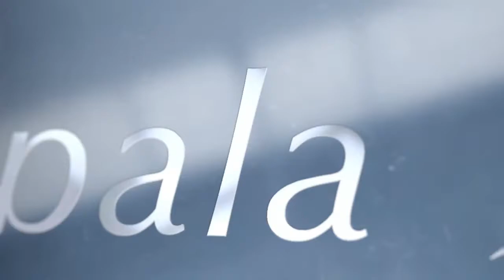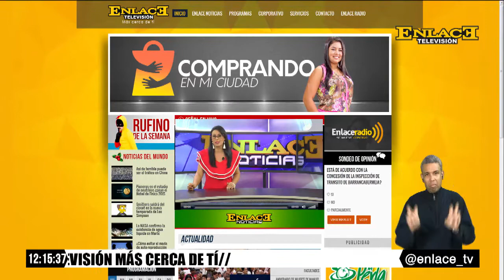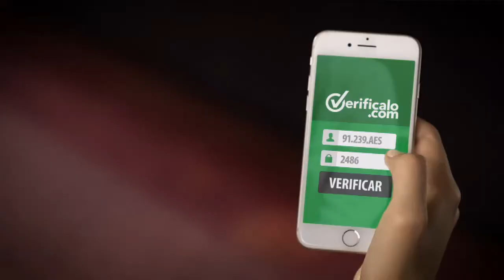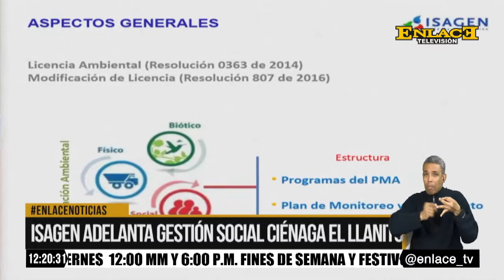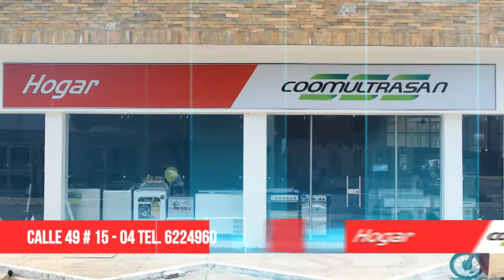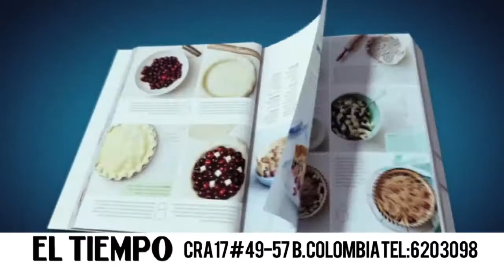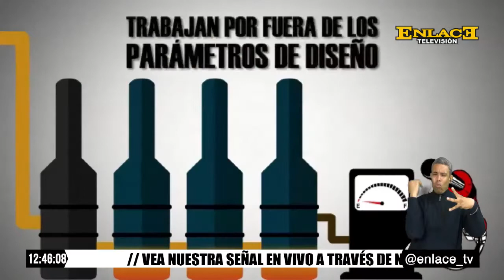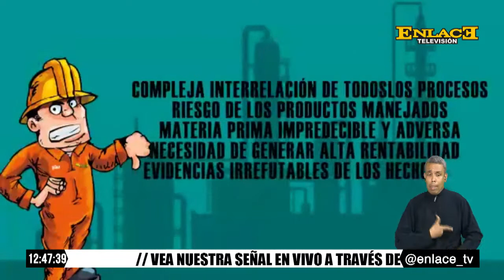ENLACE NOTICIAS EMISIÓN MEDIO DÍA MAYO 15 DE 2017